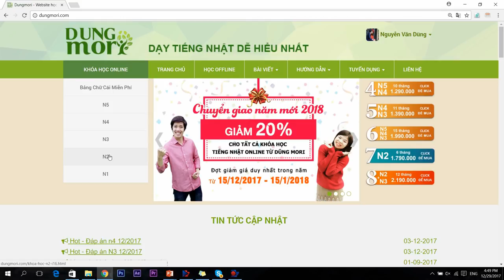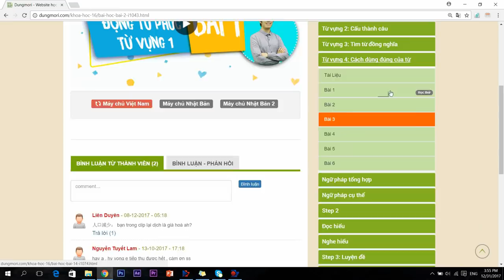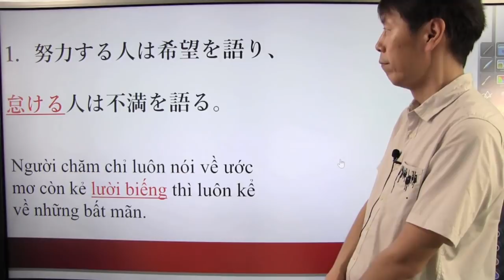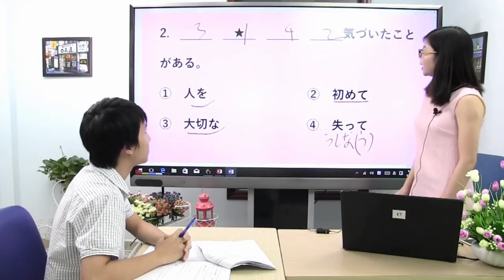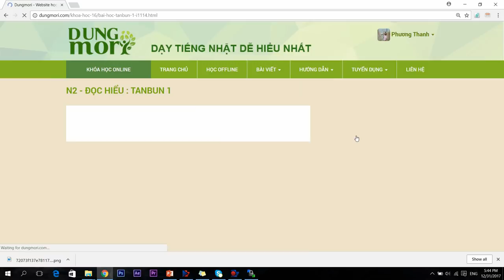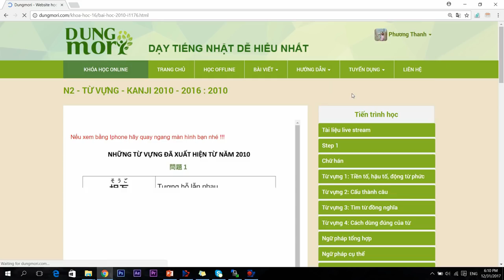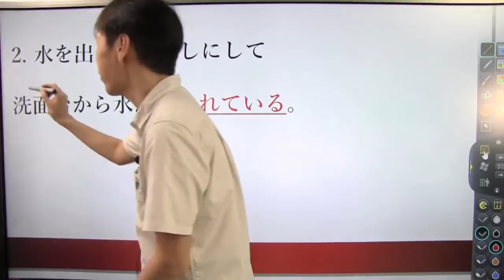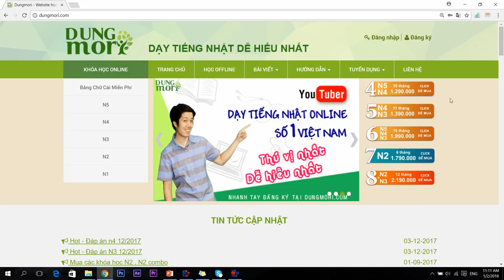Giới thiệu LỘ TRÌNH HỌC N2 JLPT hiệu quả từ Dũng Mori